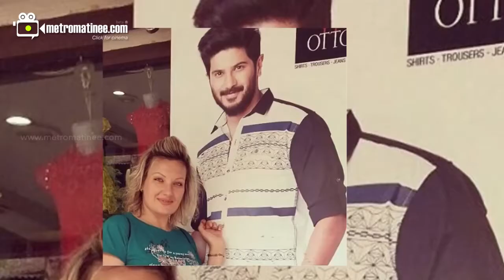Dulquer Salmaan's crazy fan from Russia - Marina Gladkikh